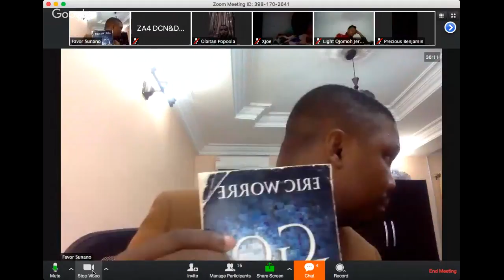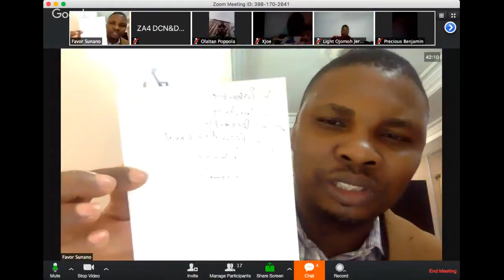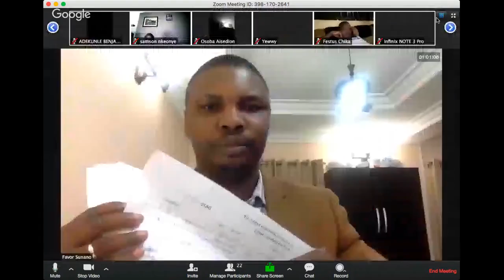Live Show -How To recruit more people into your business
1. and claim your $900+ gift
2. Pay your $10 annual fee from Kringle cash back office
3. Purchase minimum of $100 worth of TBC from me and get 1 TBC from TBC creator. TBC creator is giving out 1 TBC for every $100 worth of TBC you purchase for the first 1,000,000 subscribers this month.

If you have met the above then proceed to join the TBC Partnership Program by filling the form below and start referring and earning daily.

Welcome onboard!

Favor Sunano (TRUSTED SELLER)
President
TBC Community Nigeria